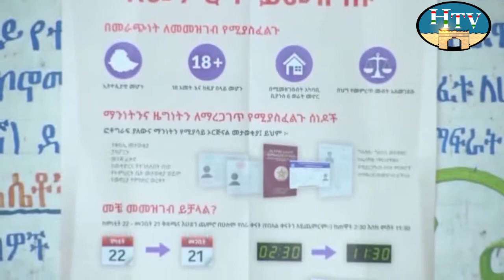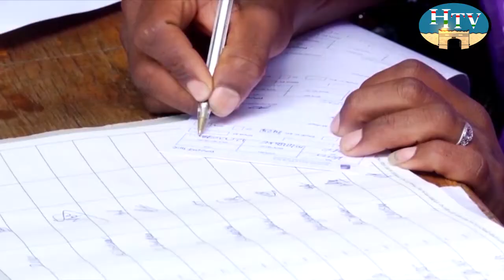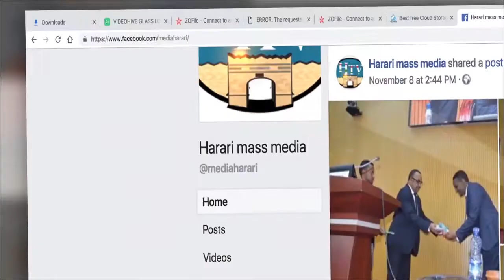HTV : Harari News 17 01 14